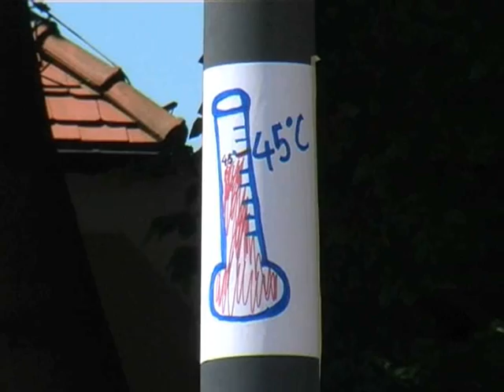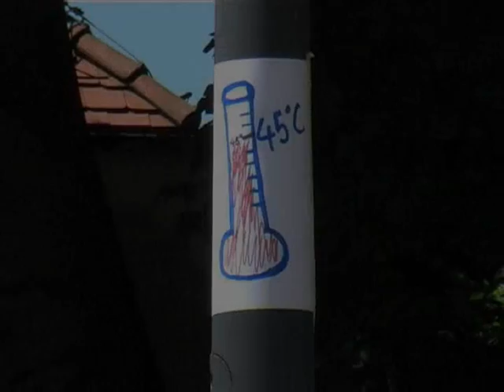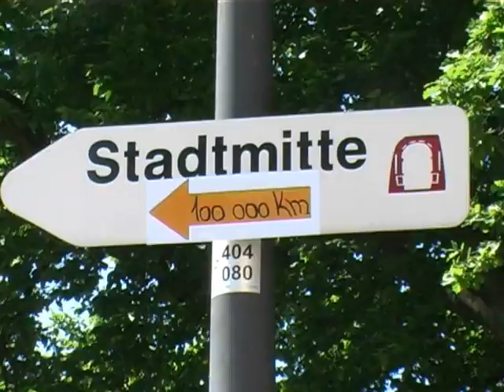Kofola_advertisment.wmv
Videoworkshop ahoj.info "Neben- oder Miteinander ? / Vedle sebe nebo spolu?"
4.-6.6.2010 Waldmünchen